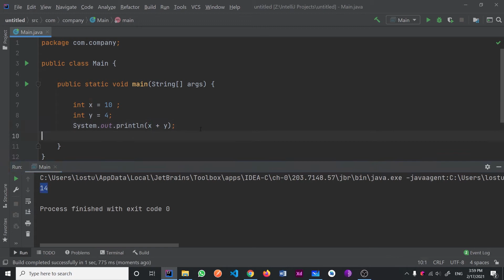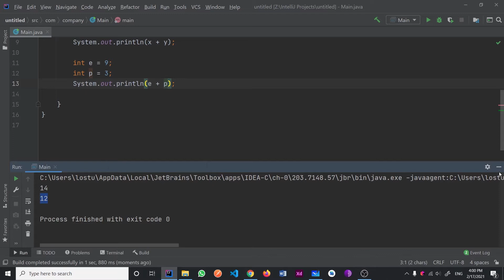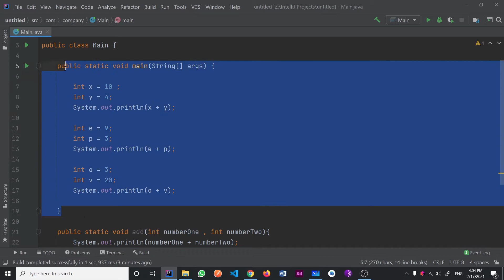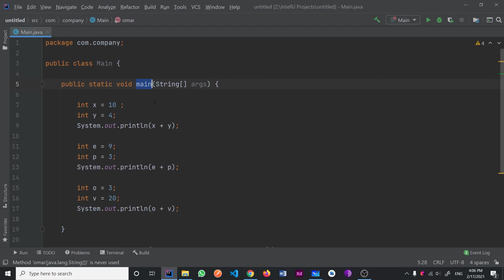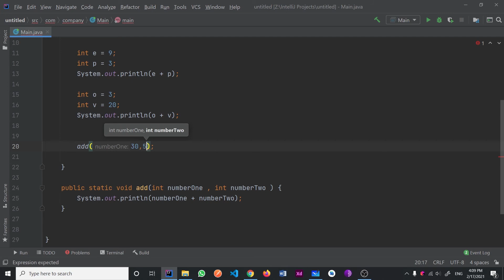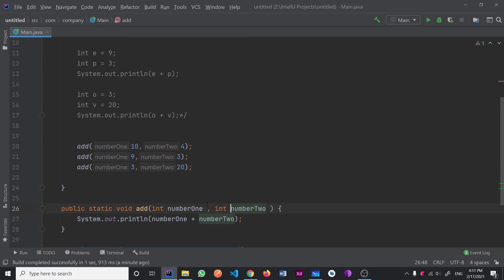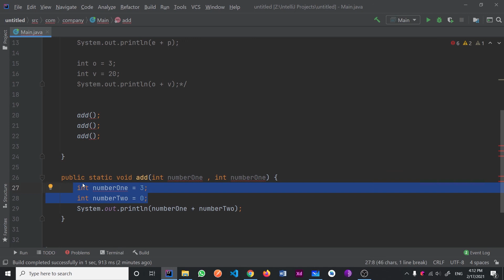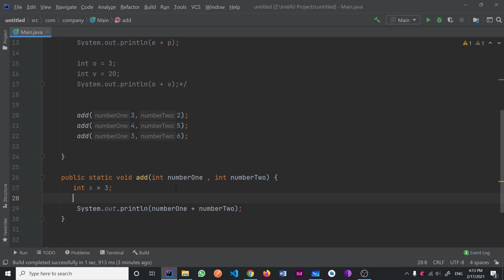Java in Arabic - #05 Methods ( part one )